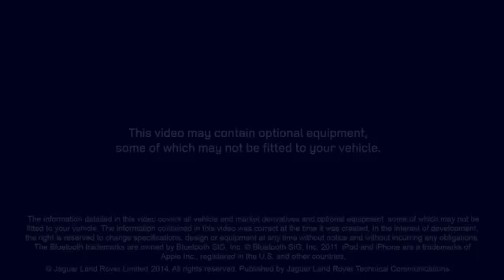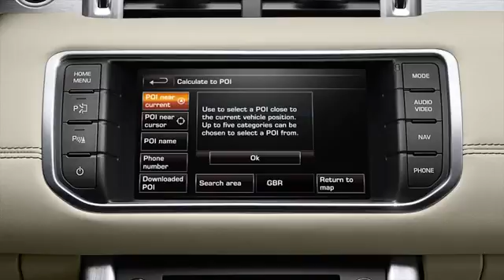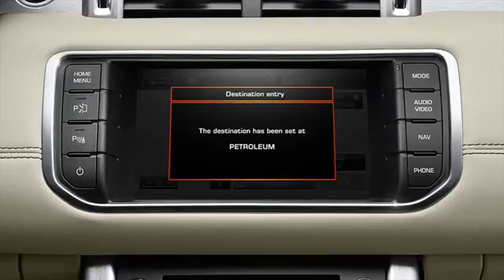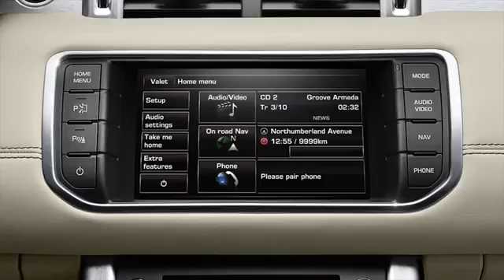Range Rover Evoque 14MY | Navigatiesysteem - Punten Van Interesse (PVI)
Het navigatiesysteem van de Range Rover Evoque biedt een handige PVI-functie. Deze Punten Van Interesse zijn ingeprogrammeerd in het systeem en kunnen u tal van interessante of nuttige locaties in de buurt van uw route tonen. Voorbeelden zijn: tankstations, hotels, restaurants, maar ook ziekenhuizen of toeristische attracties.